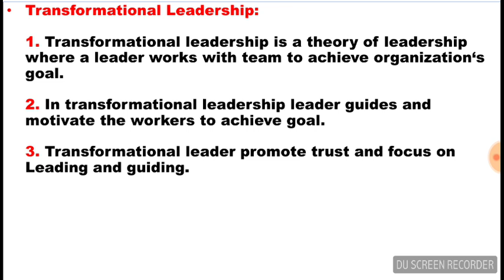Transformational Leadership | Transformational Leader | Lecture in Urdu/Hindi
What is Transformational Leadership?
Who is transformational leader?